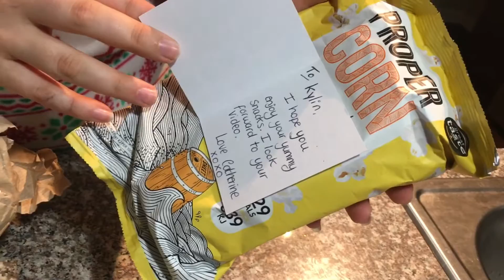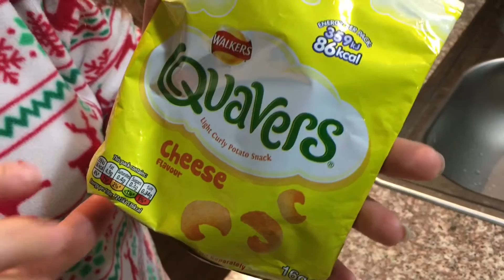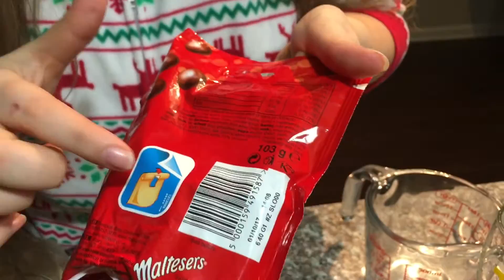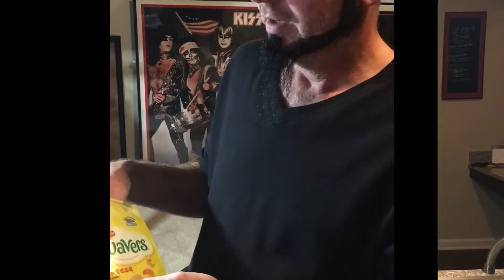Part One: American Taste Tests British Snacks And Candy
Part One: American Taste Tests British Snacks and Candy- From U.K